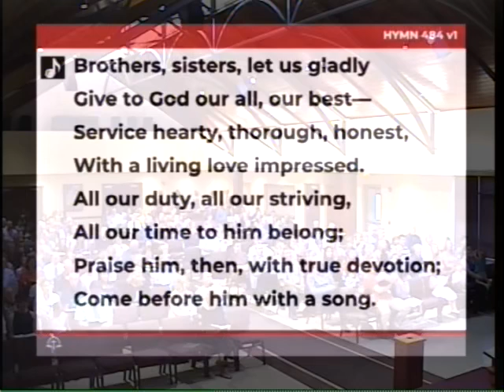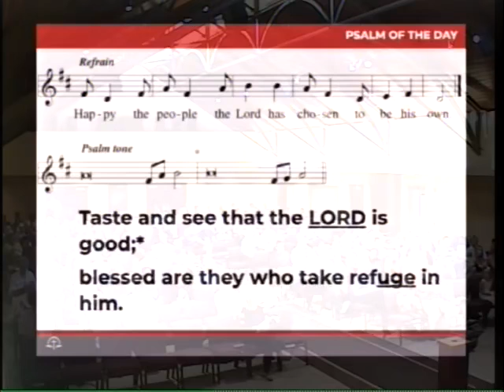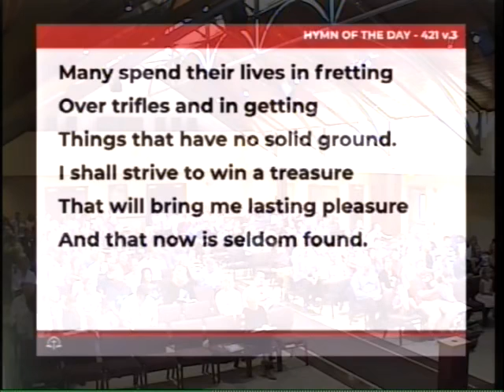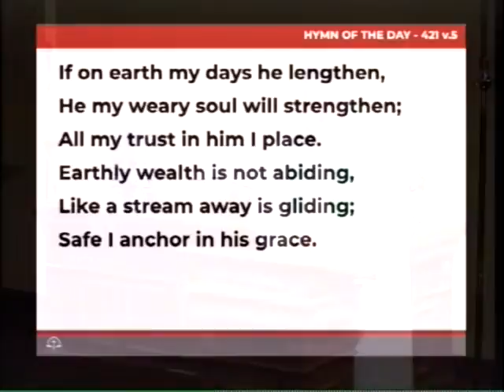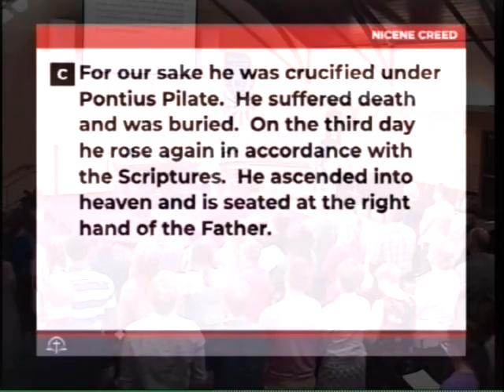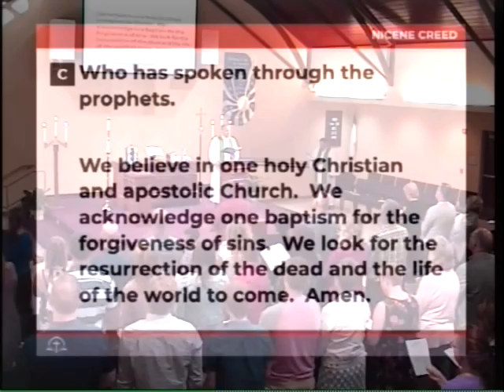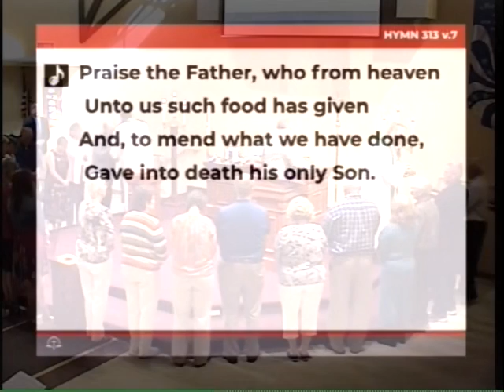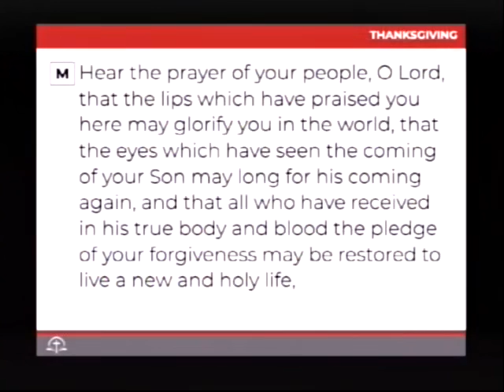Worship - August 25, 2019